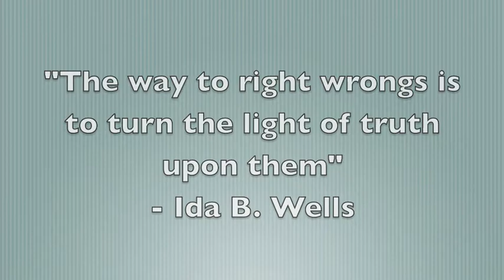Rework Your Closet # 2: Striped Denim Shorts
Styling these striped denim shorts that I thrifted. Since you probably wont find these exact pair here are links to some similar. Not sure on the fit and quality of these: